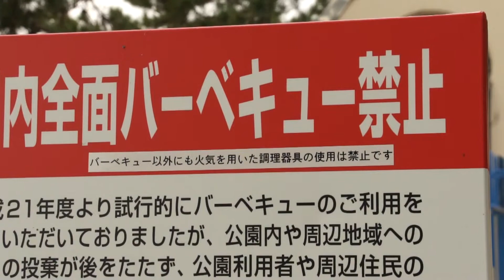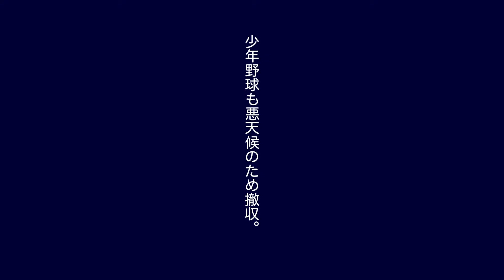【NIKIE】企画 第5回『UMIBIRAKI』3/3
“NIKIE”という休日の過ごし方。